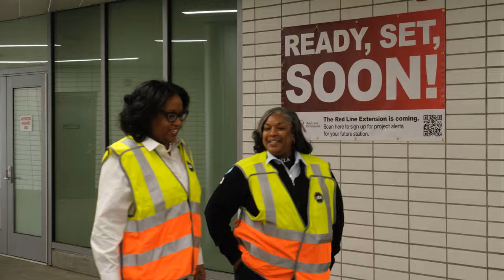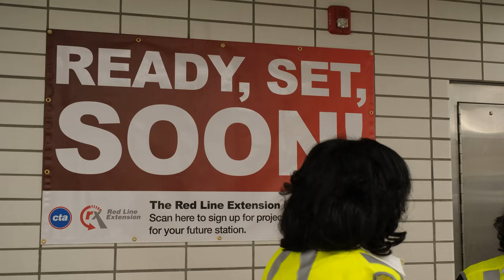Ask CTA: “When will RLE be done?”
The Red Line Extension (RLE) will be one of the biggest investments on the Far South Side in decades and is a critical investment for CTA to expand its rapid transit network—and it’s coming soon!